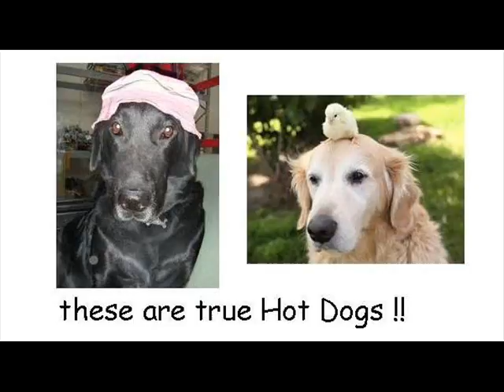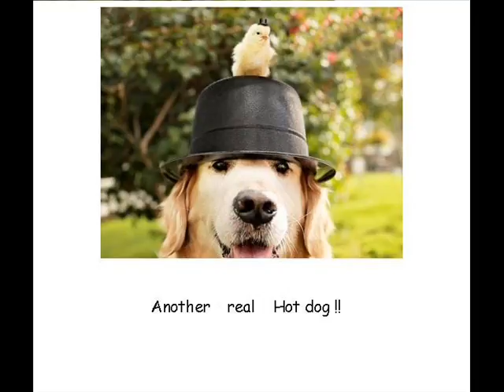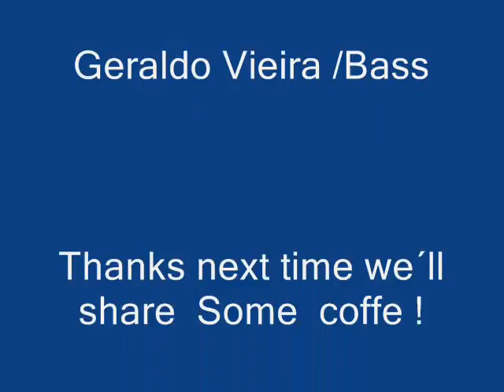Wild World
Jonny X   Wild  World